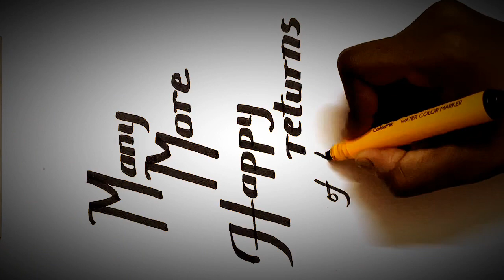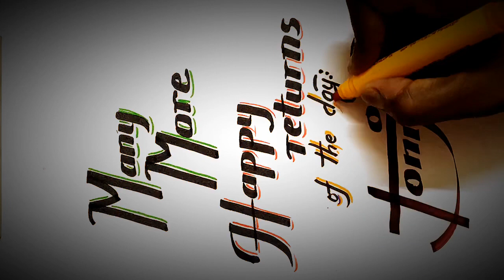Fxveejay July Second week designs